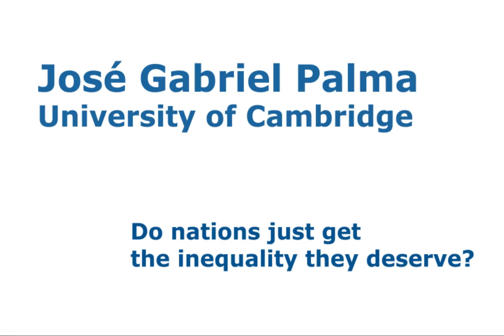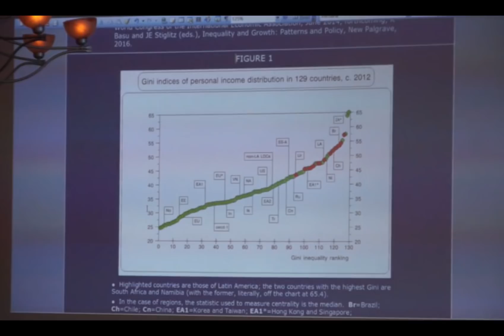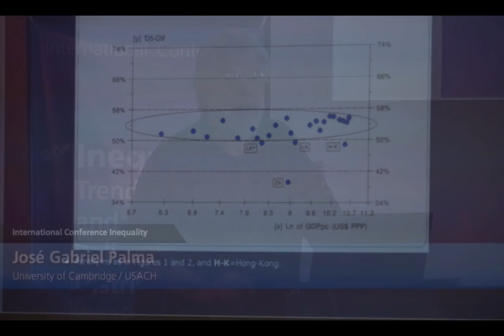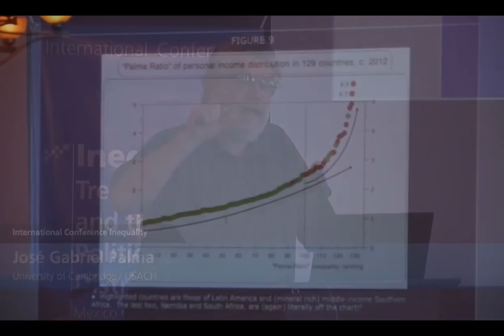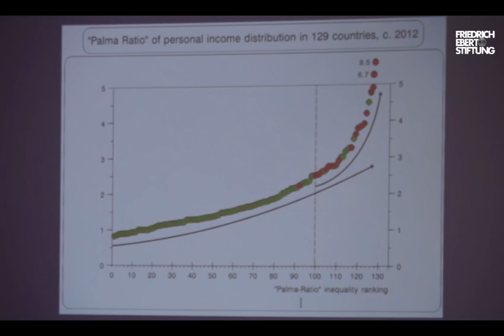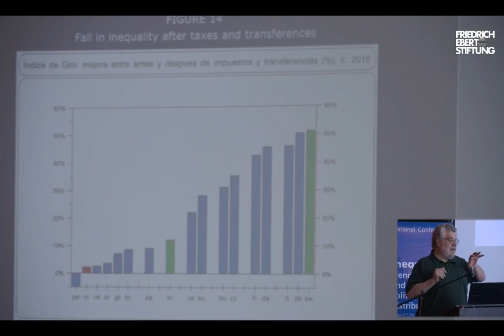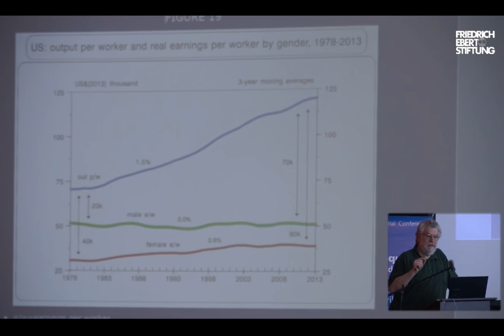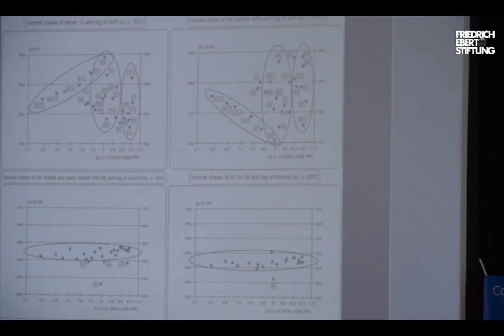José Gabriel Palma: ¿Son los países tan desiguales como se lo merecen?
José Gabriel Palma (University of Cambridge) inaugura la Conferencia Internacional “Desigualdad Global – Tendencias, Causas y la Política de la Distribución” organizada por la Fundación Friedrich Ebert – Representación en México, junto con el Instituto Belisario Domínguez, la Facultad de Economía de la UNAM, y la Universidad de las Américas Puebla.

Palma presenta evidencia sobre la varianza en los niveles de la desigualdad entre los distintos países. Para América Latina, Palma muestra que los países con más ingreso son más desiguales. Sin embargo, los países con ingreso medio son muy heterogéneos en sus niveles de desigualdad.
¿Cómo explicar esta varianza? Palma muestra cómo el índice de Gino no logra explicarla, y propone una medida alternativa, conocida como el Índice de Palma. Este índice es la razón entre la participación en el ingreso del 10% de la población de mayores ingresos sobre la participación en el ingreso del 40% de la población con menores ingresos. Al mapear el Índice Palma contra el PIB per cápita, en África Sahariana y América Latina se observa que conforme se incrementa el PIB per cápita, también se incrementa el Índice de Palma. En cambio, en el resto del mundo, lo que se observa es que conforme se incrementa el ingreso, el Índice de Palma disminuye. Palma supone que esto se puede explicar solamente con variables socio-políticas complejas (a diferencia a la geografía o al régimen político).
Según Palma, existen dos formas de obtener bajos niveles de desigualdad: La redistribución, como practicada en Europa; y desarrollar una estructura productiva y de mercado menos desigual, como la tiene Corea del Sur. Para América Latina, Palma propone el modelo europeo, ya que los niveles de desigualdad antes de la redistribución estatal son parecidos en los dos continentes. Por esa razón, Palma concluye que la desigualdad es una opción.